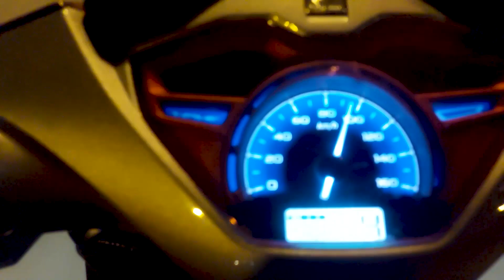ขิงข่าทีวีไทย - ท่อผ่าเงียบ Shark สำหรับ Honda Wave125i LED2023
ท่อไอเสีย ท่อเวฟ ท่อผ่าเงียบ ท่อผ่า ท่อเดิม เวฟ 125i ปลาวาฬ LED 2023 คอสวม คอเลส 1 นิ้ว (คอท่อ 25 mm) ทรงเดิม เสียงเงียบ ใส่กันร้อนเดิมได้
สนใจดูได้ที่